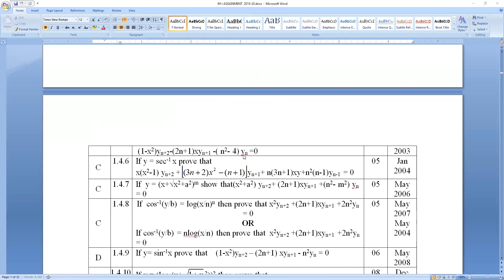270321 M I Composite function